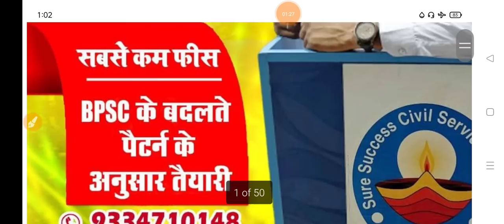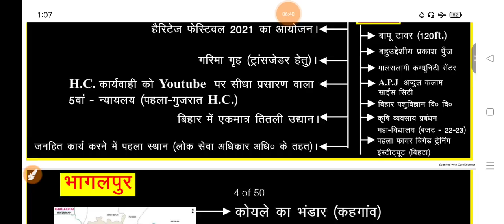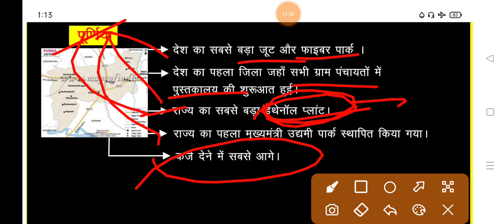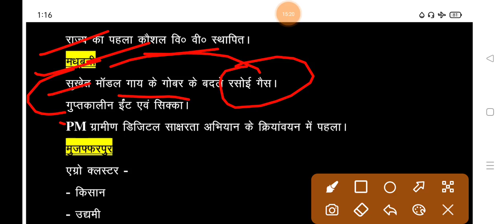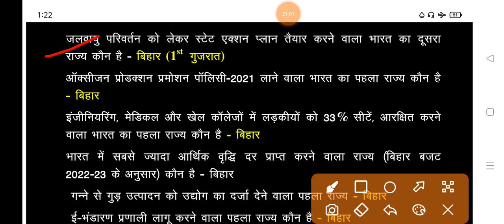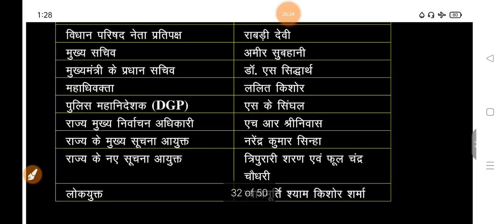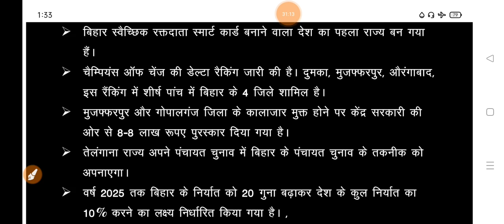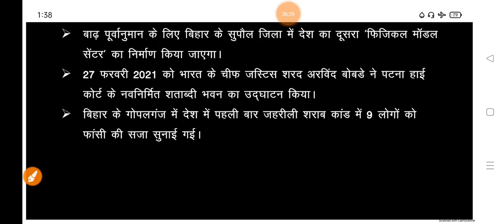आ गया अंत समय "ब्रह्मोस मिसाइल" जो कल 12 से 2 तक गदर मचा देगा../ सारे प्रश्न यही से रहेगा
Sujeet Sir is Well Know Motivational Speaker,IAS/PCS Teacher,and Founder Of Incredible Ias Academy You in India.. His vision of Stress Free, Violence Free Society

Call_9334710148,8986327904